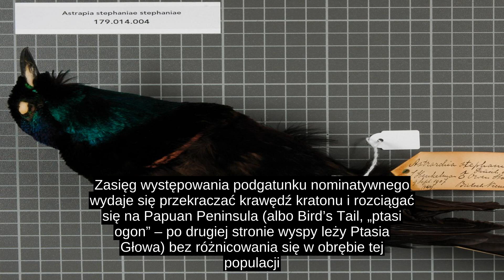Astrapia Lśniąca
Zasięg występowania podgatunku nominatywnego wydaje się przekraczać krawędź kratonu i rozciągać się na Papuan Peninsula (albo Bird’s Tail, „ptasi ogon” – po drugiej stronie wyspy leży Ptasia Głowa) bez różnicowania się w obrębie tej populacji